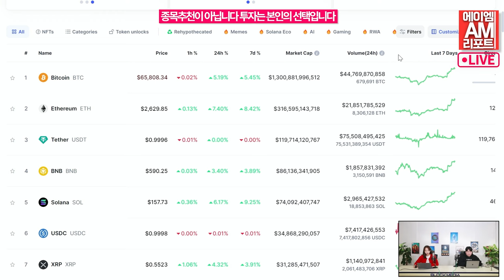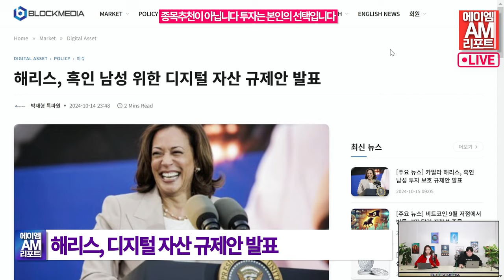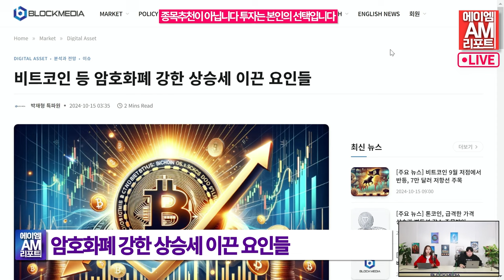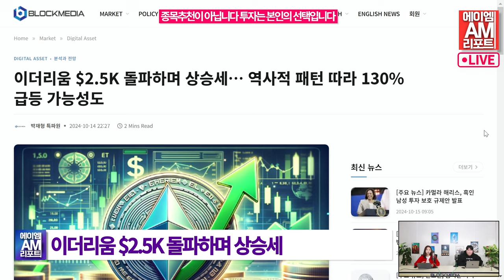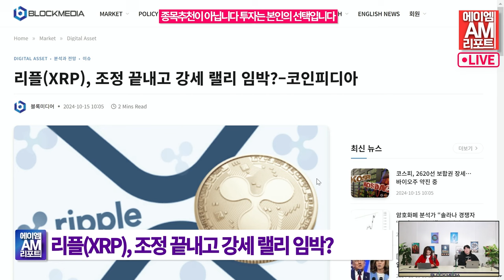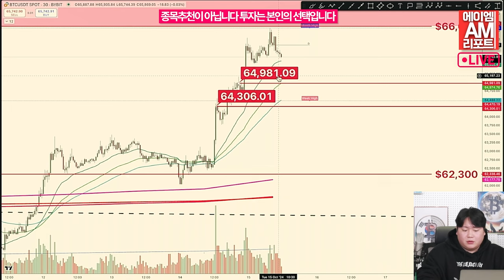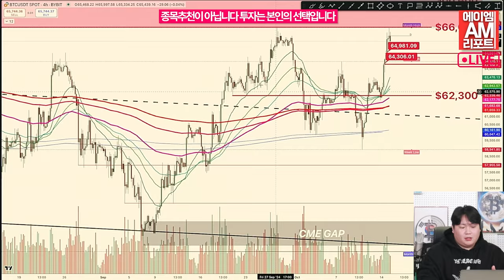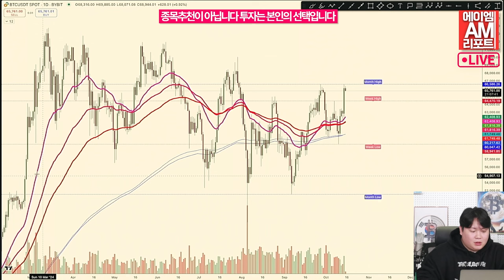비트코인, 6만6000달러 돌파하며 강세…상승 요인은 무엇? (이현지, 송승재)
비트코인(BTC)이 최근 강한 상승세를 보이며 6만6000달러를 돌파했습니다.

15일 오전 9시 기준 코인마켓캡에 따르면 비트코인은
전날 24시간 전 대비 0.71% 하락해 6만6136달러를 기록했습니다.
이날 비트코인 가격은 소폭 하락한 상태이나 보름 동안 상승세를 이어와
전반적인 시장 분위기는 여전히 긍정적이라는 평가입니다.